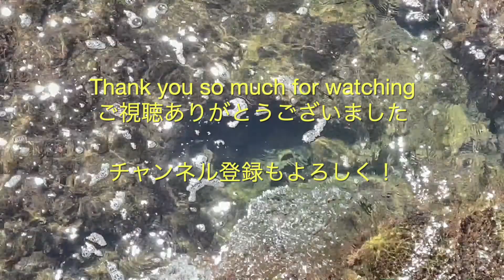45R葉山 フォーティファイブ・アール 葉山 鎌倉 逗子 葉山海岸 アンダー・ザ・パルモ 葉山マリーナ ラ・マーレ 日影茶屋 オーガニック素材 藍染インディゴ デニム・ジーンズ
湘南海岸を歩くのが日課です。葉山海岸も気に入りコースでラ・マーレやUNDER THE PALMO、なぎさ橋珈琲店、葉山マリーナには良く行きます。
建築中の多角形の不思議な建物はなんだろうと思っていました。6月ごろでしたか暑い日にも屋根葺き職人さんが丁寧に銅板を葺いている姿に感心していました。45Rさんとは知りませんでしたがオープン間近になってようやく理解できました。素材にこだわり妥協の無い仕事。2022年9月8日にオープンしたお店は素敵でした。海をテーマにしたコンセプトでオーガニック素材、藍染など井上保美さんのプロデュースの商品を堪能できました。穏やかな日の潮騒、時化の時の潮風の音など自然のBGMですね。店内に緩やかに流れるオールディーズのJAZZとともに心安らぐひとときになります。